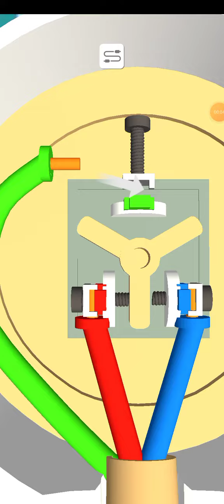fixing electronic stuff so you don't have to